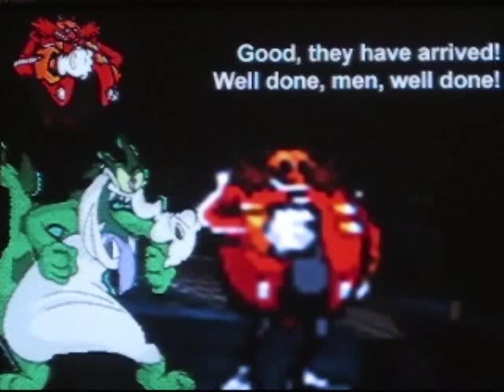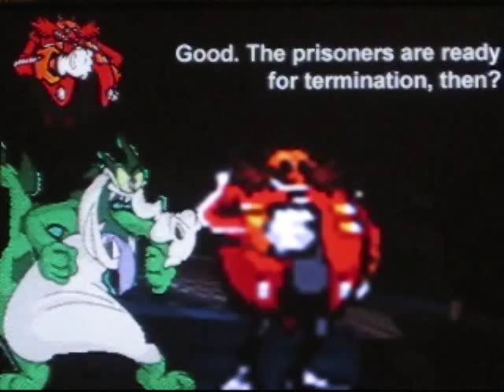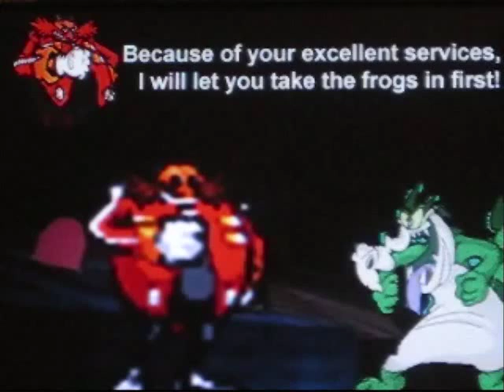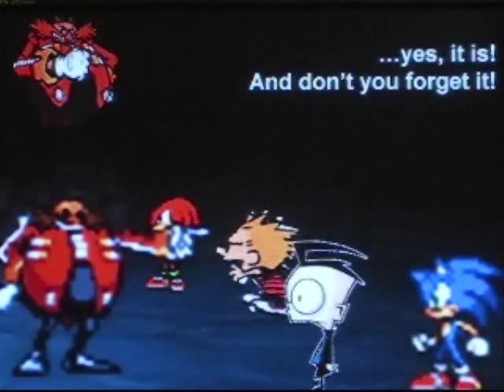Dimension Mix-Up- Part 12: Enemy Alliance (1st Half)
PART 12: ENEMY ALLIANCE (1ST HALF)

Eggman has captured the team--save for Shadow and Zim, who have left the group--and plans to have them terminated. As they are taken to Swampy's lair, Calvin, Sonic, Knuckles, and Dib try to come up with a way out of this situation...